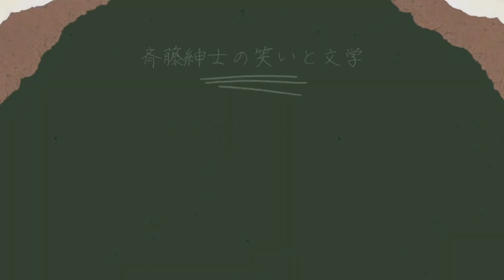【読了本紹介『秘太刀 馬の骨』藤沢周平・『ざんねんスパイ』一條次郎】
読了本紹介です！